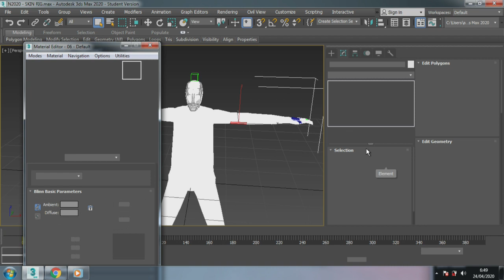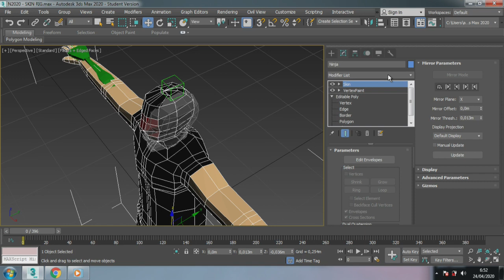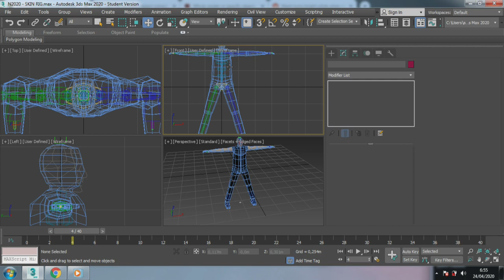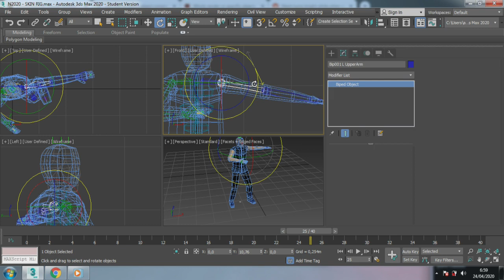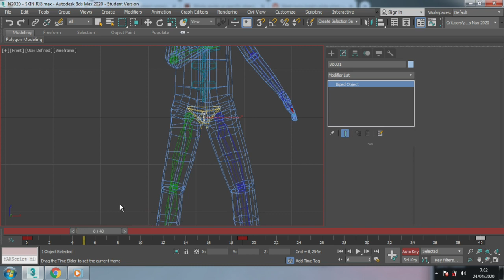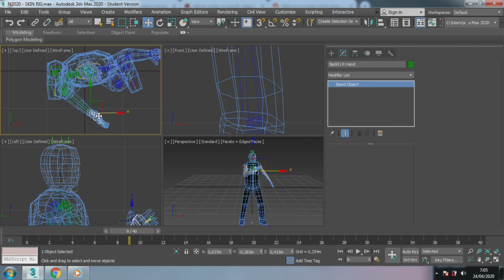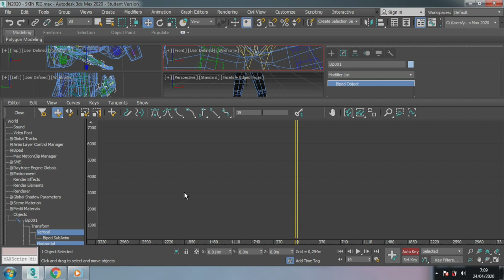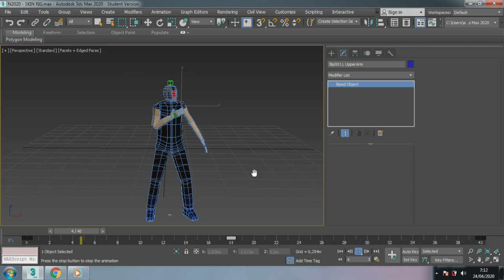40.- Animando el personaje estilo Sub-Zero 3dsMax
Conoce un poco de historia de 3ds Max y donde ha sido aplicado

* Animando el modelo estilo Zub-Zero
* Arreglando bug con vertex painter